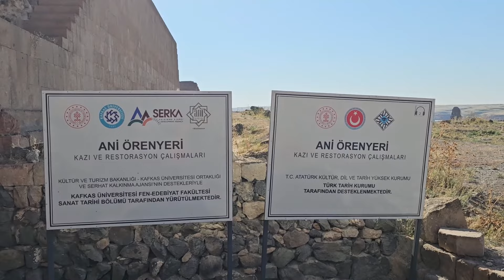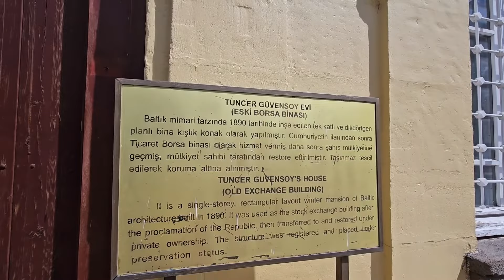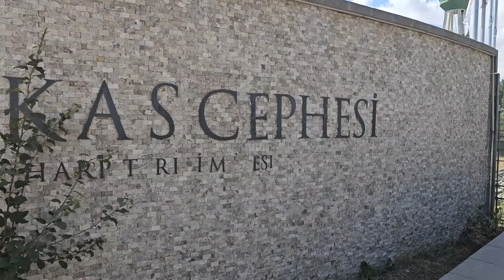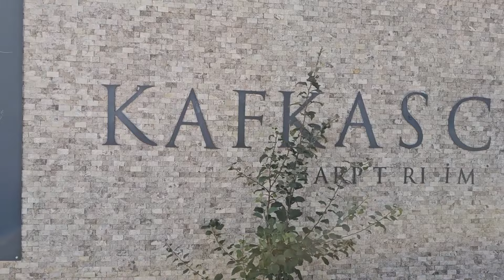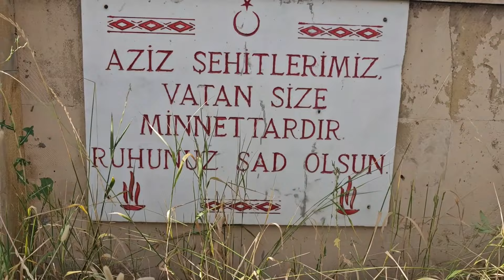Kars'ta Ani Harabelerinden Kars Kalesine Kültürün İzini Sürdük (Kafkas Dans Gösterileri Harikaydı!)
Tatil Yolunda çifti olarak Kars'ı keşfetmek için yola çıktık ve unutulmaz bir macera yaşadık!  Kars'ın mistik atmosferinde aşık atışmalarına ve Kafkas dans ekiplerinin büyüleyici gösterilerine tanıklık ettik. Tarihin izini sürmek için Kars Ani Harabelerini ziyart edip, Kars Kalesi'ni ise panaromik olarak gördük. Kars şehir merkezinde şehrin tarihi dokusuna dokunduk. Kafkas Cephesi Harp Tarihi Müzesi'nde geçmişe yolculuk yaparken, Allahuekber Dağı Şehitliği'nde ise duygusal anlar yaşadık.

Başta Kars kazı, Kars balı, Kars kaşar peyniri olmak üzere bir çok ürünü meşhur olan bu şehri biz gezmeye doyamadık. Sizlere de şiddetle tavsiye ediyoruz!